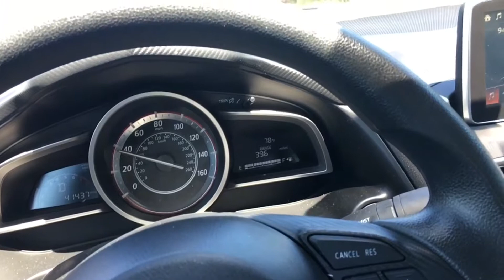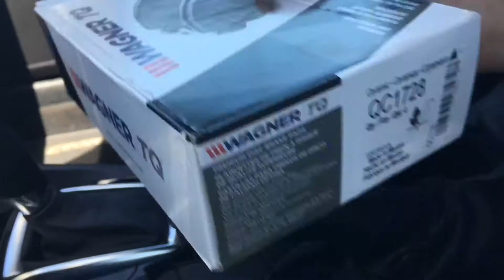GETTING BRAKES CHANGED TOOK ALL DAY!(VLOG69:05/05/2017)